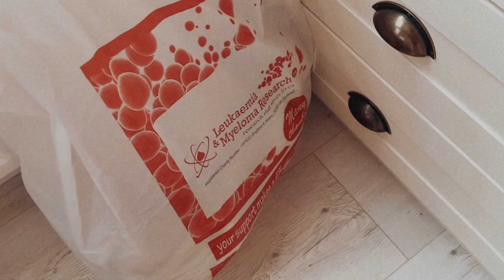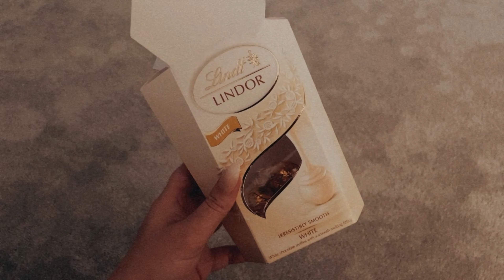MOVING VLOG #1 The One Where We Pack Up Our Lives & Start Again 🙃🔨 | Suzy Darling